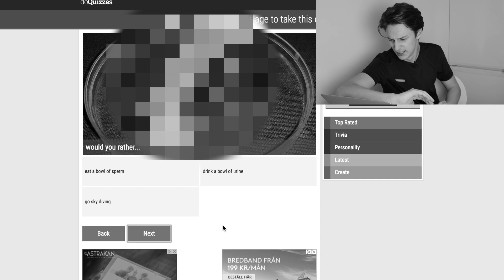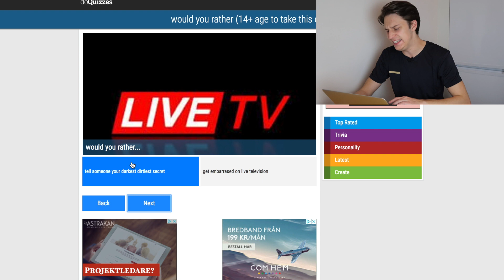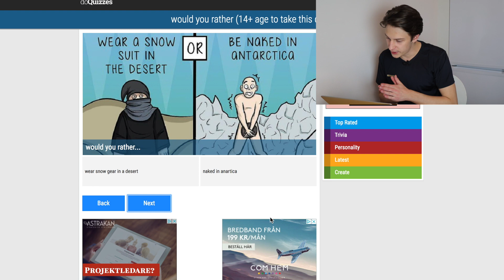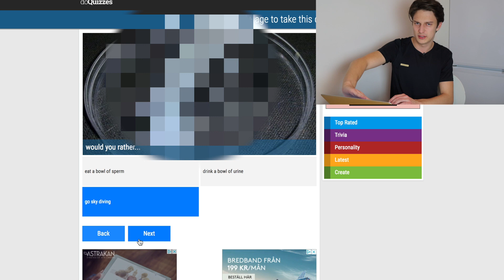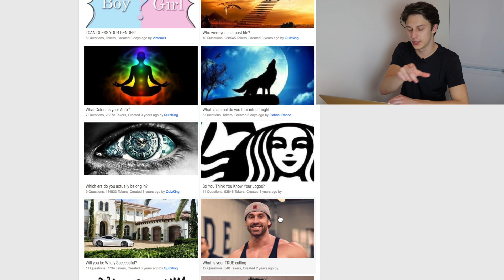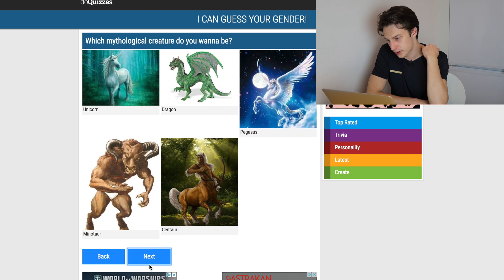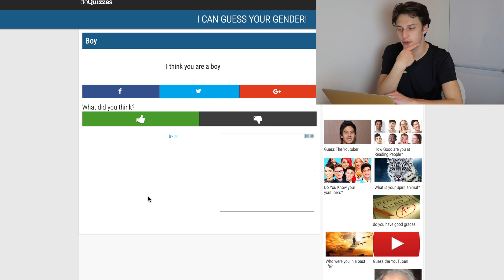PEST ELLER KOLERA (+14!!!)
Jag svarar på pest eller kolera-frågor som tydligen ska vara från +14 år.